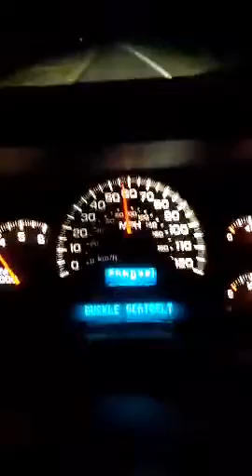2005 Chevrolet Silverado 1500 Z71 5.3 liter V8 Driving!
Enjoy the drive YouTubereenos! Shout out to my cousin Nate!